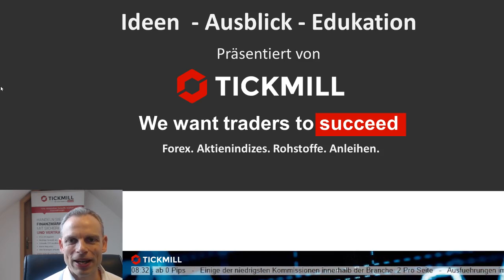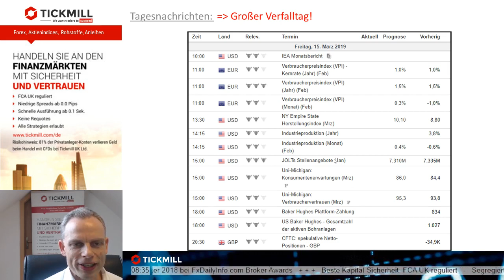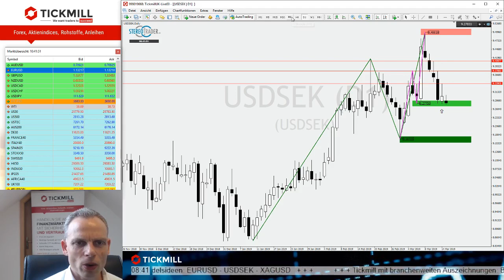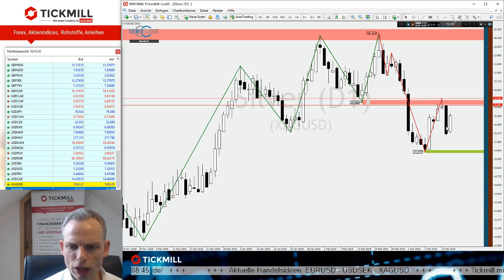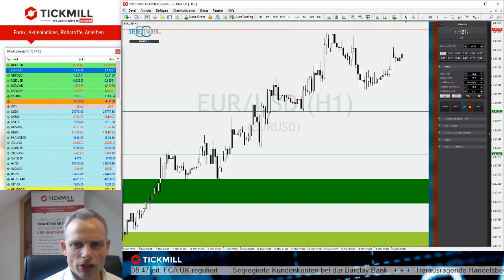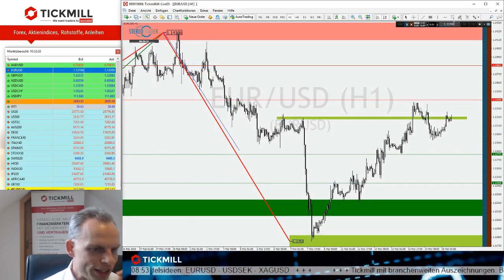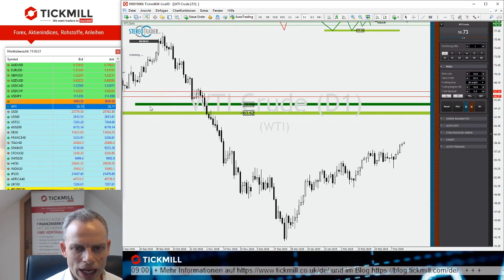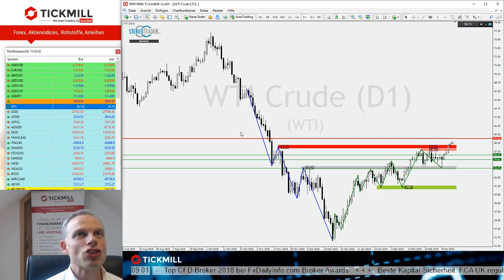Wächst der Abwärtsdruck im EURUSD - Videobesprechung der Handelsideen vom 15.03.2019